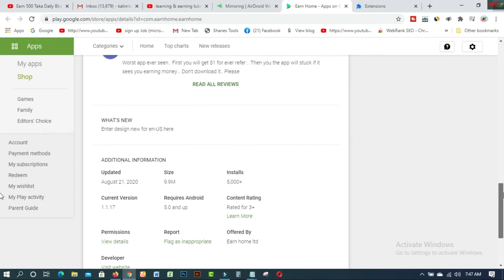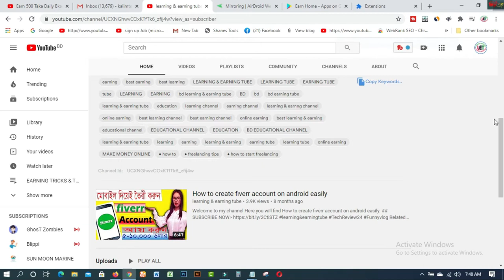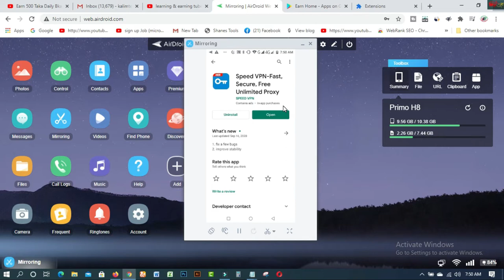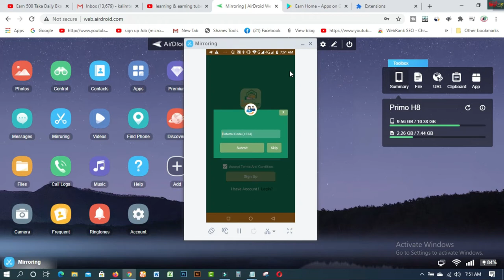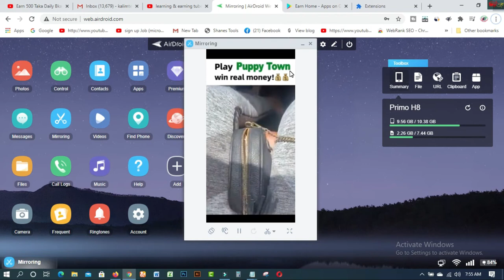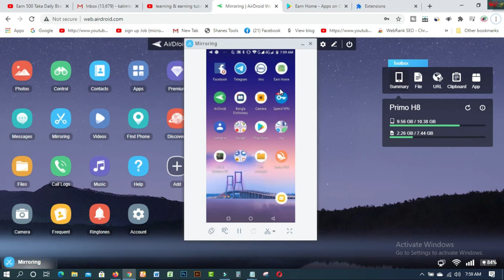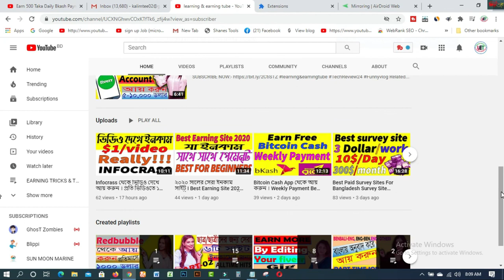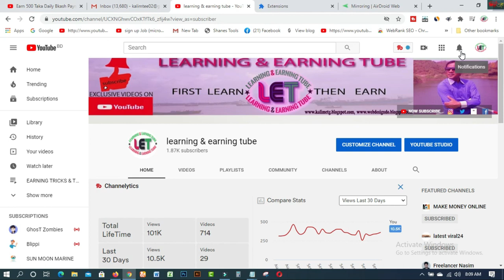Earn 500 Taka Daily Bkash Payment App Online Income BD 2020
In this video  you will find Earn 500 Taka Daily Bkash Payment App  Online Income BD 2020

### MY BLOGS:
1. BLOG SPOT—kalimctg blogspot com
3. WEB DESIGN TUTORIAL & KNOWLEDGE:-
1. How to create fiverr account on android easily
2.9 free trusted sites for selling Logo-2019 II Amazing sites for selling logo
3.ঘরে বসে অনলাইন সার্ভে করে দৈনিক 12 ডলার ইনকাম করুন Best Online Surveys 2020
4.Need Donation For Education Top 16 Crowdfunding Sites for College and Educational expenses
5.Spin & Earn Money App Bkash App Payment | Online Income Bangla 2019
6. প্রতিদিন Zalinks থেকে অন্তত ৫ ডলার ইনকাম করুন Iসরাসরি বিকাশ পেমেন্ট নিন I BEST Copy Paste Typing-2020
7. বিকাশে ৫০ হাজার টাকা ইনকাম I Bkash Make Money Online 2020 I Online Income BD Bkash Payment.
8. how to sign up on 4 Microworkers websites to earn More -2019
9. Upwork English spelling test (US version) answers 2019
10. Upwork English spelling test (U.K version) and Answers 2019
11. 2019 Upwork Readiness Test and Answers ( GET 5 out of 5)

12. ৯ টি সাইট থেকে ফ্রিতে সহজে লাখ টাকার আর্থিক অনুদান নিন ।
13.9 free trusted sites for selling Logo-2019 II Amazing sites for selling logo
14. KajKey  -থেকে-আয়-করবেন-যেভাবে II how to earn by BID on KajKey
15.10 best & free fundraising websites for all-2019 II fundraising websites